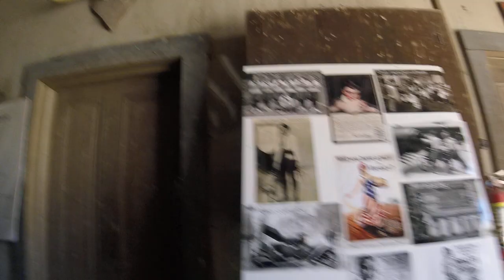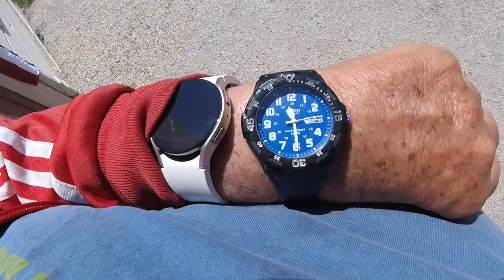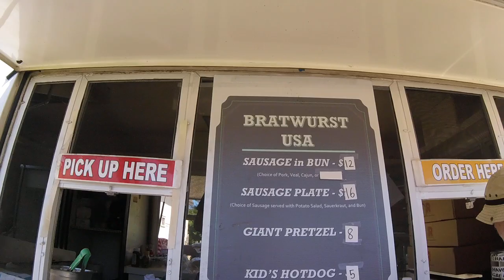07/04/2024 Now Jerry is visiting the blacksmith shop and the old barn and looks at the food tr pt2